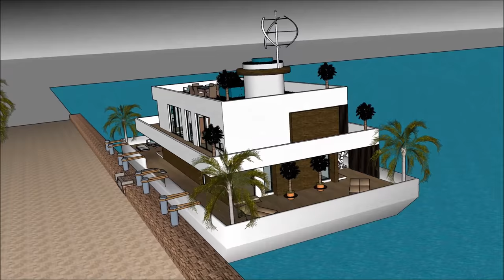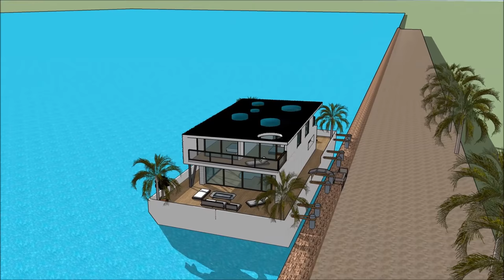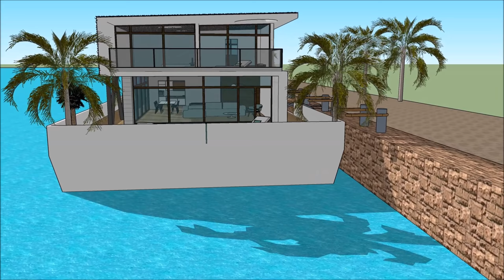Prachtige woonboten voor waterleven in Holland Amsterdam, Rusland Moskou Energiezuinige woonboot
De Prachtige woonboten voor waterleven in Holland Amsterdam, Rusland Moskou Energiezuinige woonboot house boot is gemaakt om de kwaliteit van leven te behouden:

De Prachtige woonboten voor waterleven in Holland Amsterdam, Rusland Moskou Energiezuinige woonboot bevat een Extravagant Barge house boat Ontwerp klaar voor de extravagante gebruiker om de boot House te huren

De Prachtige woonboten voor waterleven in Holland Amsterdam, Rusland Moskou Energiezuinige woonboot heeft plannen op drie niveaus met een kelder eronder, die alle faciliteiten bevatten die nodig zijn voor de huurder. The House boat Barge heeft een uniek modern, modern ontwerp met unieke architectonische kenmerken. Het heeft een eigen loungeruimte met een prachtig uitzicht op de baai.